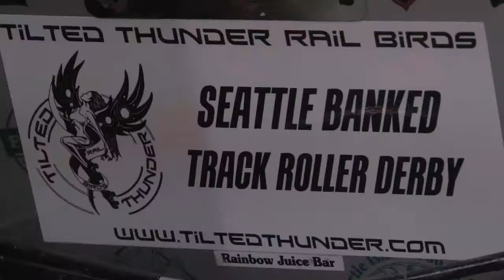TTRB Championships 2011 in 90 Seconds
The Location: Comcast Arena at Everett

The Date: August 20, 2011

The Event: Season championships for the inaugural season of the Tilted Thunder Rail Birds

Sugar Skulls vs. Royal Crush
Rolling Blackouts vs. Saint Hellions

Relive the event in 90 seconds.